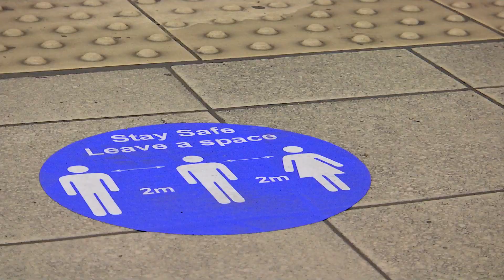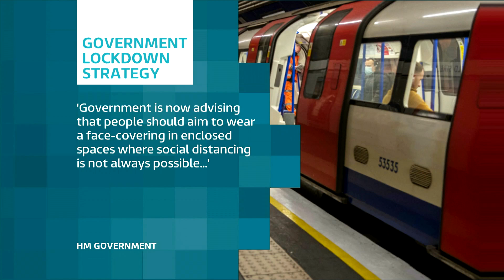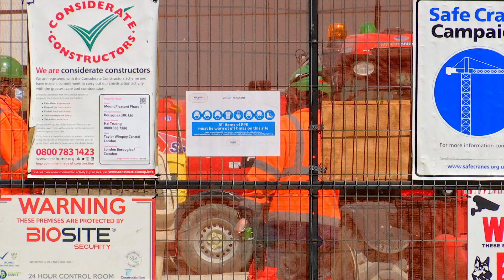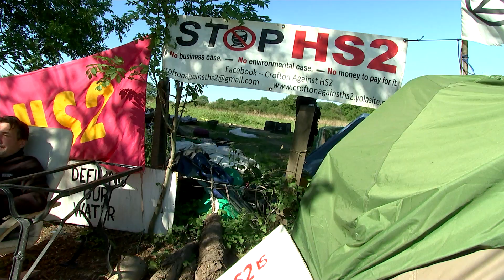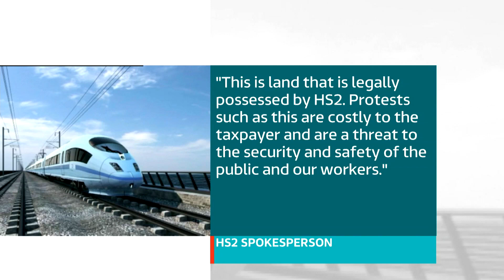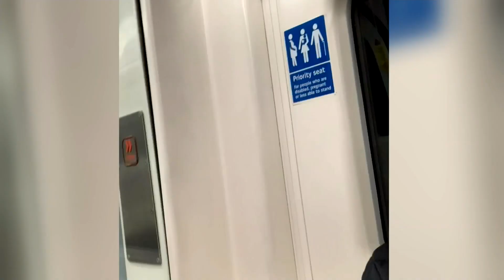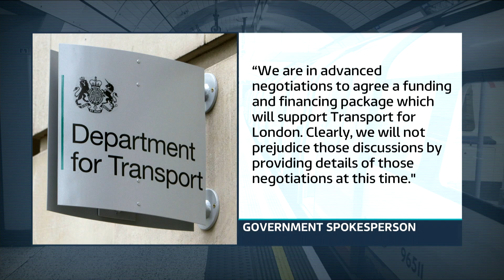itv News London Week 20 2020